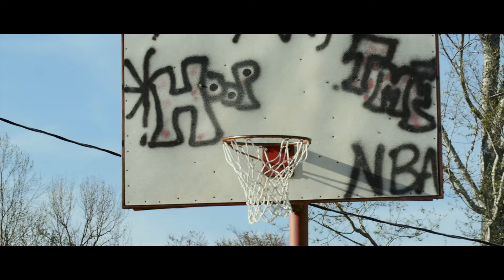Ezay - LIT | Shot By